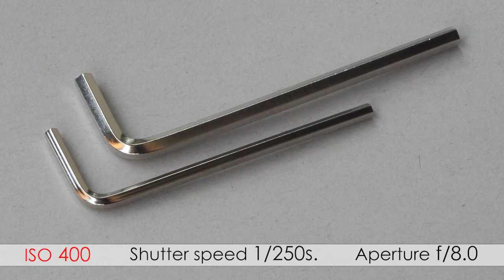ISO and Image Brightness comparison - video 7